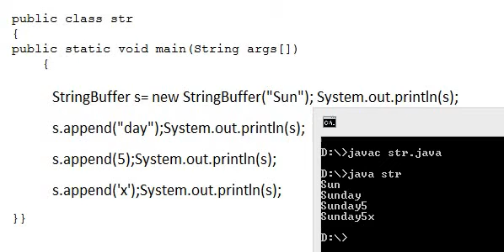5 append() in string buffer java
bijan krishna paul
java practical